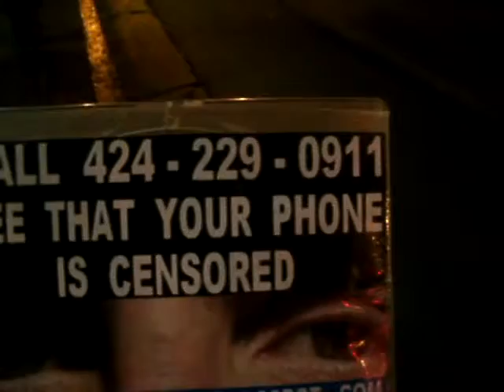BT7 2013F3WTC 93CH7 17BARACKDOUSTILLWANTUSTOCENSOR424 229 0911PHONESMAILINTERNET60MB 32 zps1971aa6b